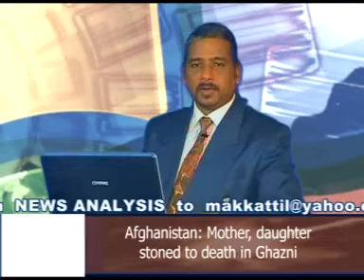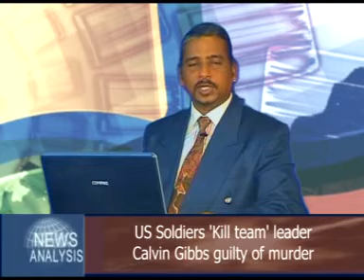News Analysis Part 2 11-11-11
Watch News Analysis every week. This weeks headlines are: New Greek Premier Lucas Papademos seeks unity over euro

US Soldiers 'Kill team' leader Calvin Gibbs guilty of murder

Syria unrest: Human Rights Watch details Homs 'abuse'

US defence chief Panetta warns against Iran strike

Afghanistan: Mother, daughter stoned to death in Ghazni

Commissioning of India Kudankulam nuclear plant delayed